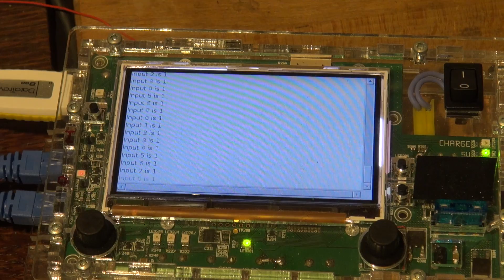Multitasking Test - Studentrobotics 2013, Team MaI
Our first attempt to get some "multi-tasked" running, and... runs like hell ;D